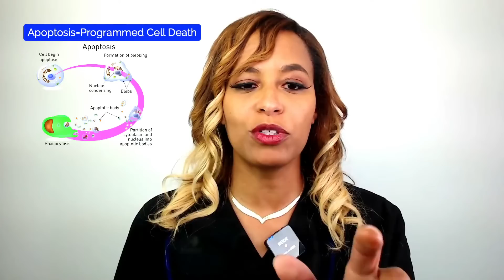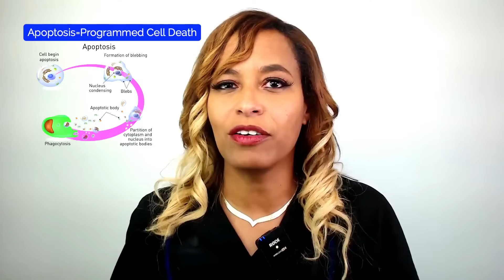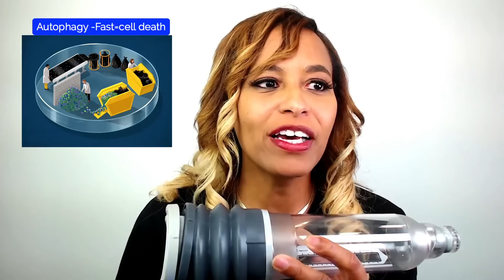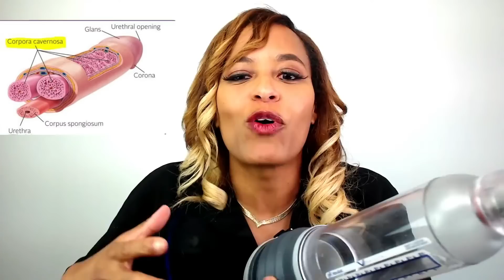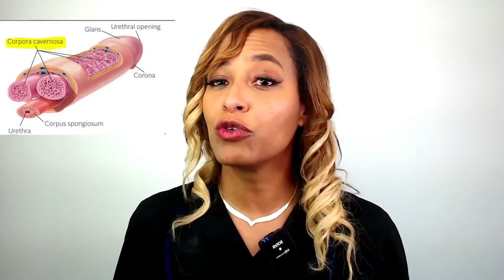#1 Way to Rejuvenate After E.D. from Prostate Issues & Aging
Imagine getting erectile function back, getting stiff again - all without needing to use drugs.  . .

After prostatectomy or removal of the prostate - ED is inevitable if you don’t take action immediately. The way that ED sets in after prostatectomy is very similar to the way that ED sets whether it’s age related or chronic disease related erectile dysfunction.

So I am going to show you today, the number 1 way for you to combat age-related ED and prostatectomy related ED.

As you age, or after an injury, and certainly after a radical prostatectomy, your body starts to experience cell death. With a prostatectomy it is clear that cavernous nerves (the nerves that are embedded within the prostate as they travel to control your erection) are damaged. This damage leads to the reduction in smooth muscle cells and trouble moving blood flow to the erectile tissue.

Cell death is a normal part of life. You actually want some cells to die so that new healthier ones can come into play. But When cells suffer long term nutrient deprivation, oxidative stress from free radicals, and aging,  two processes called autophagy and apoptosis are activated.

A small amount of autophagy protects cells from dying, whereas extreme autophagy always causes cell death.

Autophagy is thought to be involved in erectile dysfunction caused by diabetes, aging, and low testosterone.

So we know what the problem is, so let’s now talk about the solution.

Pumping. Pumping has been shown to help repair the  nerves that have been injured, and help stop apoptosis (cell death) and instead encourages slow autophagy.

Vacuum therapy / penis pump uses negative pressure to increase penile blood flow and deliver more nutrients for an erection to take place.

For more info and to expand your knowledge on the topic, here are some resources:

The Early Use of Vacuum Therapy for Penile Rehabilitation After Radical Prostatectomy: Systematic Review and Meta-Analysis

Optimal pressure in penile rehabilitation with a vacuum erection device: evidence based on a rat model

The use of vacuum erection devices in erectile dysfunction after radical prostatectomy

Chapters:

0:00 Intro
2:28 How Do Prostate Issues Correlate With Your ED?
5:45 When These Processes Goes Wrong, Everything is Out of Sorts
9:22 What slows This Process Down and How?
13:04 My Go-To Device To Help